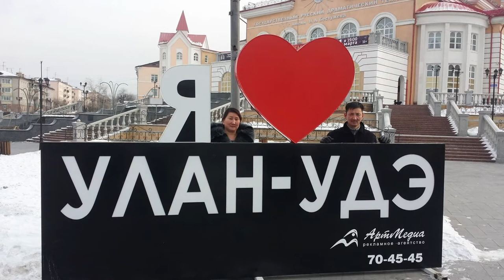Баянчандмань 1996 төгсөлт